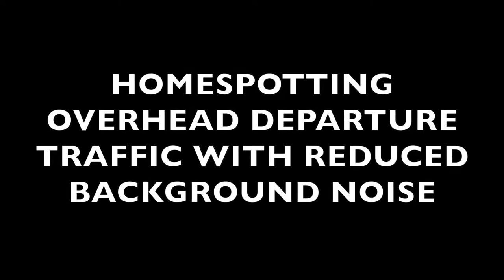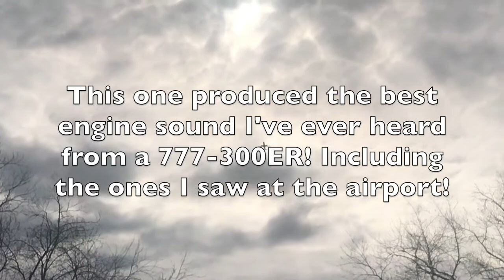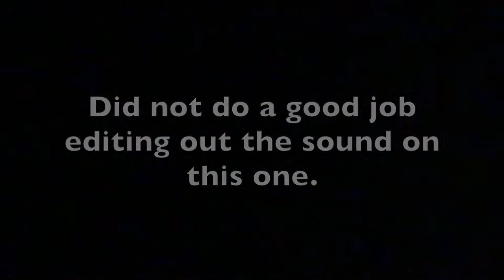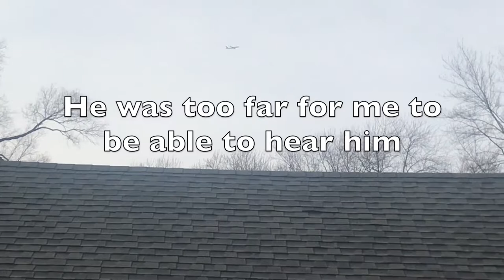(Planes at 10,000 Feet Part 3) (REDUCED BACKGROUND NOISE) Awesome Overhead Traffic at Chicago O'Hare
This is part 3 of planes flying over my house. 90% of the video featured 777s and 747s (Which are by far the most common widebody aircrafts I see over my house). The remaining 10% consists of a few 737s, a couple 787s, and an A330. Not as much variety this time but unlike the last two parts, every single one of these clips were taken very recently. Last week to be exact.

As you most likely read in the title, I removed a lot of the unwanted noise in the audio so you could hear the planes better. The way I did this was by putting a clip into Adobe Audition, and using their noise reduction feature to get rid of that annoying fuzzy noise. It took over three hours to go through each and every audio clip and remove the noise, but it was worth every second of it.

For that Korean Air Cargo 747-400 at the end of the video, I do not know what happened with the sound. I will be putting the same clip with sound in part 4.

I apologize for the night time recordings. My camera is not good in low light.